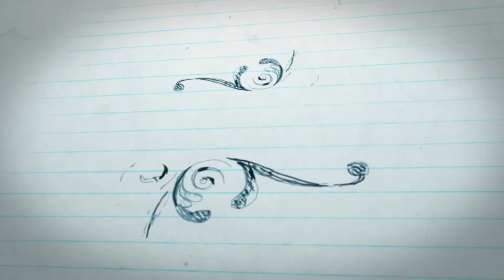Unlock Your Authentic Power Today— Confidence In God. (Inspirational & Motivational video)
It’s not about how much confidence you have, but where your confidence comes from. Some confidence can be dangerous; that’s why we need REAL CONFIDENCE, and the REAL CONFIDENCE comes from GOD. He is the key to your confidence.

Scriptures on Confidence In God.
1 John 5:14
2 Chronicles 32:8
Ephesians 3:12
Hebrew 4:16
Jeremiah 17:7
Nehemiah 6:16
Philippians 4:13
Psalm 20:7

Please check out the YouTube channel of my friend Phyllis Rudzvidzo who does Praise & Worship Videos and also videos based on her journey with God.

I am not a professional speaker, I myself am learning everyday what God wants me to learn. My only focus is to inspire, motivate and encourage the Children of God. I earnestly pray that this video may help each of you in your walk with God.